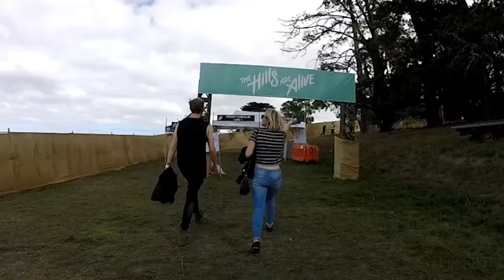The Hills Are Alive 2016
A teaser from The Hills Are Alive, a boutique festival based in Victoria. All footage filmed on Go Pro Hero 3+ and an iPhone 6.